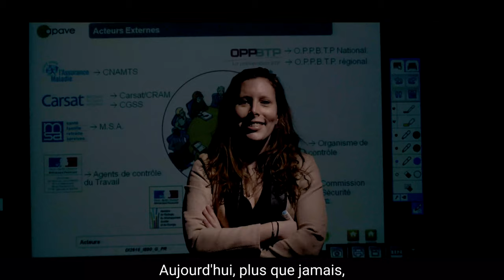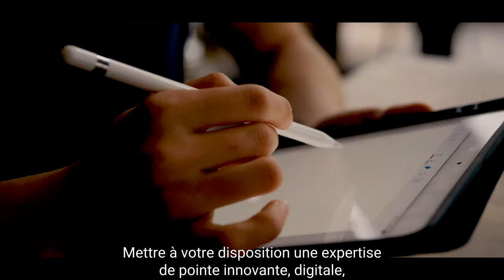Apave : Film institutionnel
Découvrez le Groupe Apave

Notre métier c’est de permettre à nos clients d’exercer le leur en toute sécurité.

Apave est un groupe international de plus de 150 ans spécialisé dans la maîtrisedesrisques.

Nos 13 000 collaborateurs interviennent à la demande de nos clients pour des missions réglementaires ou non, liées à la maîtrise des risques.

Apave propose des services et des expertises autour de 5 métiers : l’inspection, la formation, les essais-mesures, la certification et les labels, le conseil et l’accompagnement technique.